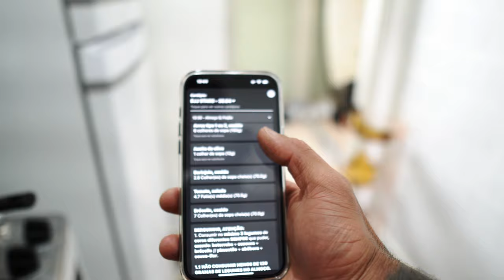VLOG 10 (BJJ STARS) Episódio 1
Salveeeeeeee
O berg mais uma vez por aqui.
Dessa vez fazendo o Delivery de um dia treino meu para o BJJStars.
Espero que vocês curtam o conteúdo!